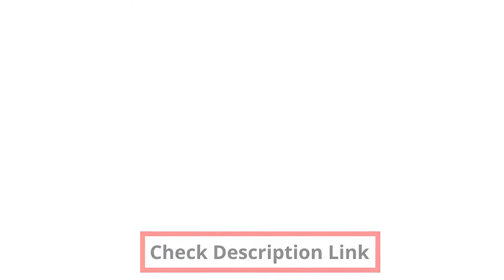Fitbit Versa 2 Watch Review |Health and Fitness Smartwatch with Heart Rate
Use amazon Alexa built in to get quick news and information, check the weather, set timers and alarms, control your smart home devices and more all through the sound of your voice (third party app may be required; amazon Alexa not available in all countries)
Based on your heart rate, time asleep and restlessness, sleep score helps you better understand your sleep quality each night. Also track your time in light, deep and REM sleep stages and get personal insights
With a larger display and an always on option, your information’s always a quick glance away (always on display requires more frequent charging)
Play your favorite songs and playlists with Spotify app controls on your wrist. Also make secure purchases with Fitbit Pay and get called, text and smartphone app notifications.
Track workouts in real-time with 20 plus goal-based exercise modes. It’s also swimproof and water resistant to 50M, so you can track swims, we're in the shower and more
Get call, text, calendar and smartphone app notifications when your phone is nearby. Plus send quick replies and a voice replies on android only